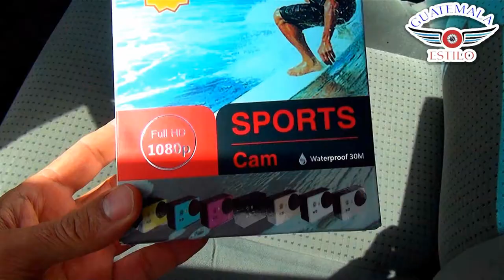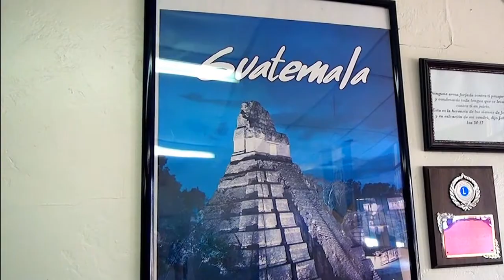Colon del Canal VIVA GUATEMALA NB se le envía una cámara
En este video vera como es la vida de los latinos aquí en los Estados Unidos de America, y le mostramos diferente tópicos de la vida en USA.
Podrás ver como se tuvo que inventar para poderle enviar la cámara de Video a Colon